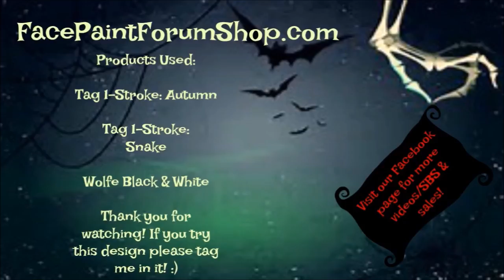Playful Skeleton Face Painting Tutorial